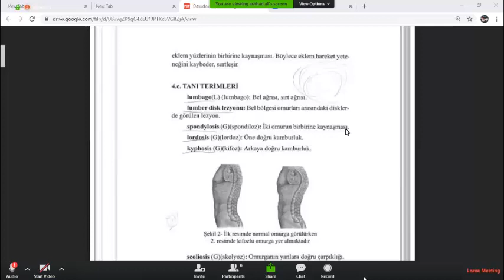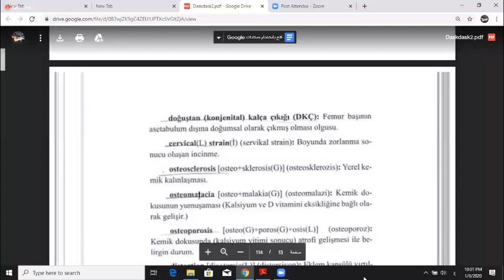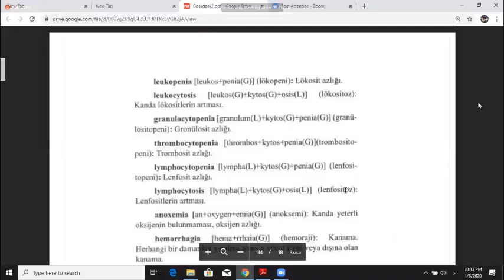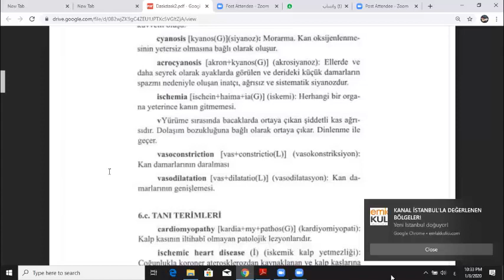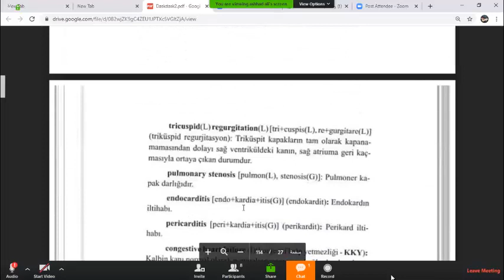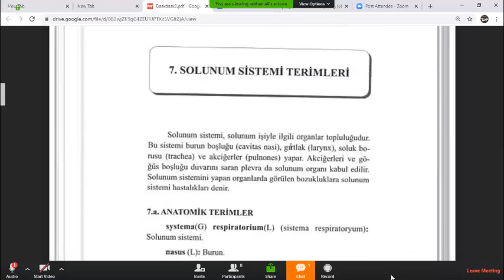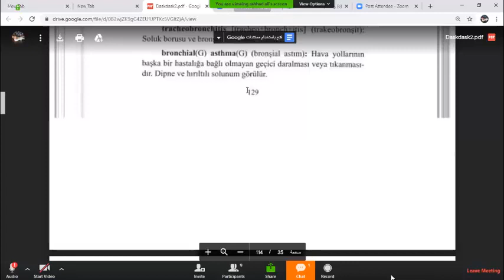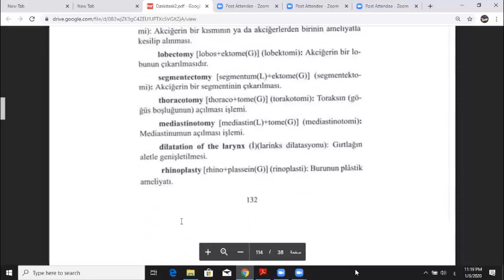المحاضرة الرابعة من كورس المصطلحات الطبية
تعليم - عمل أطباء في تركيا - معادلة شهادات الطب في تركيا - السياحة في تركيا - العقارات في تركيا - المشافي في تركيا